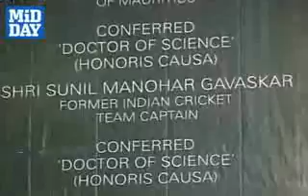DY Patil University to honour Gavaskar with Doctorate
Twenty-three years after the Andhra Univeristy honoured him (in 1986) with an honorary doctorate degree, Gavaskar is getting a similar honour in his own Maharashtra state. And that too not from the official Bombay University he passed out from and led to the varsity cricket title but D Y Patil University, a deemed university which has come on the world's cricket map because of the IPL matches and maiden final being held there in 2008. On February 4, Gavaskar will be bestowed the honour at the university's annual convocation with luminaries in attendance like the Governor of Maharashtra S C Jamir and the Prime Minister of Mauritius, Mr Navinchandra Ramgoolam.

Story By - Amol Karhadkar,Mid-day
Video By - Swapnil Chavan,Mid-day
Sunil Gavaskar  D Y Patil University  S C Jamir  Doctorate  mumbai  midday
2009 Rome Machine Snowboard

 2009 Rome Machine Snowboard review

2009  Rome  Machine  Snowboard  snowboarding  ski  winter  sports